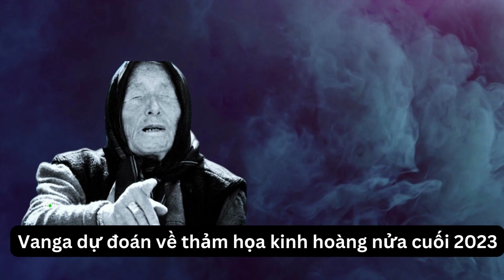Vanga dự đoán về thảm họa kinh hoàng nửa cuối 2023